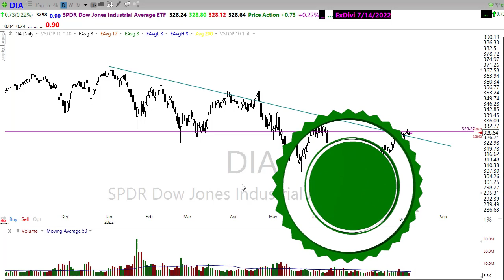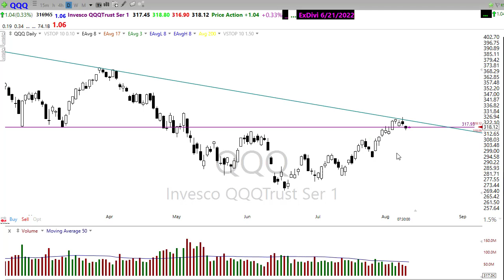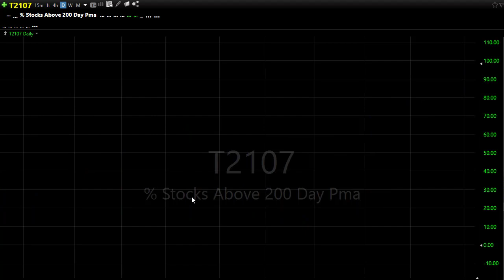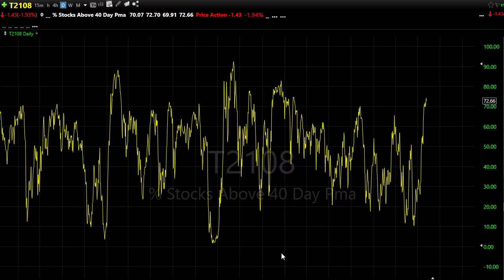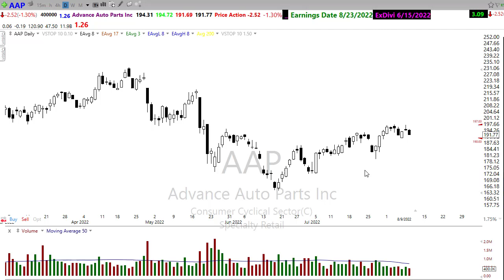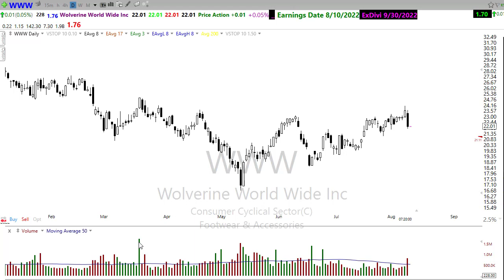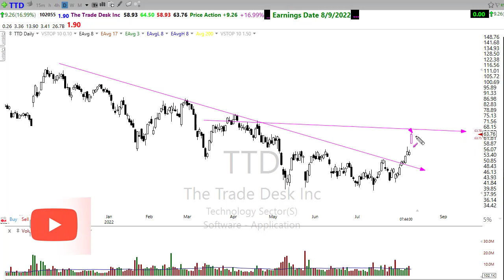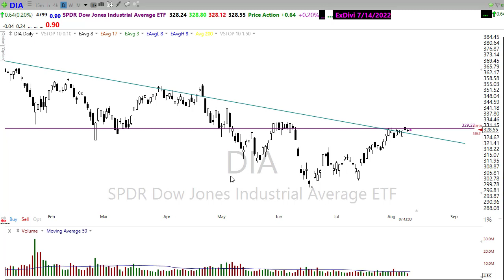Morning Market Prep | Stock & Options Trading | 8-10-22